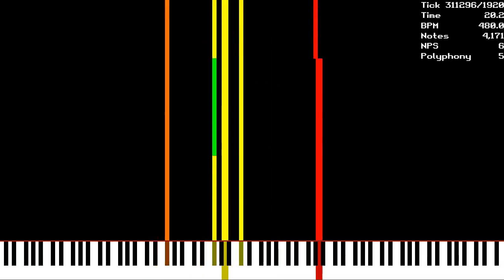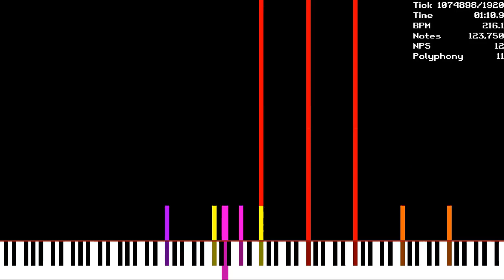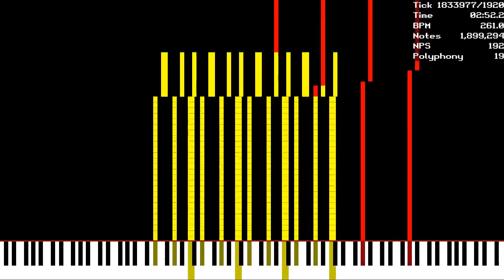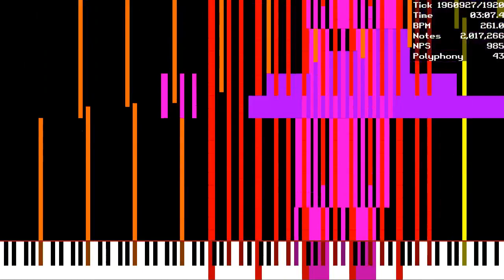[Black MIDI] Full Song MIDI's 2 U3 / 2.51 Million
Made by: Ardi Hacker BMI
Used Program: Ultralight MIDI Player
Used Soundfont: K-Bass Deluxe 3 (Realistic).sfz
Used Synth: Keppy's MIDI Converter (2,000 Voices)